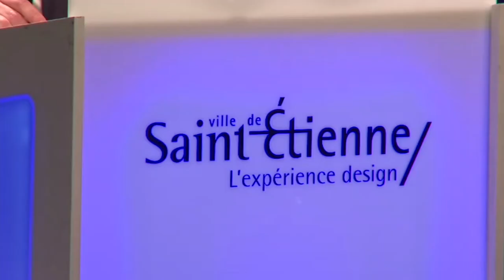Voeux 2018 - Ville de Saint-Etienne - discours du Maire Gaël Perdriau